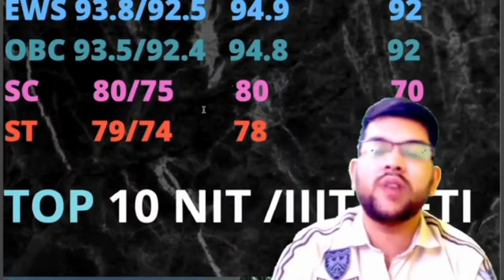Minimum Percentile for NIT/IIIT/GFTI For Sc category | Male & female | Top 5/10/Lower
(jee 2022 safe score for general | all NIT/IIIT/GFTI minimum percentile )

(jee mains 2022 safe score for ews category| all IIIT/NIT/GFTI MINIMUM PERCENTILE )

(jee mains 2022 safe score for sc category| all IIIT/NIT/GFTI MINIMUM PERCENTILE )

(jee mains 2022 safe score for obc | all IIIT/NIT/GFTI minimum percentile )